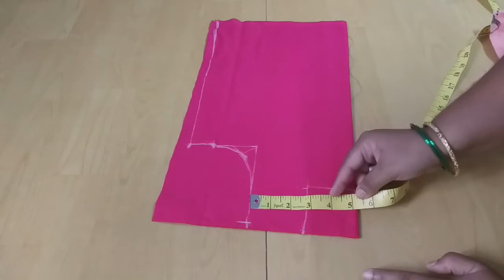Kids Lehenga and blouse cutting //in Telugu // part-1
In this Video I have Shown how to Cut Lehenga step by Step easy Method in Telugu || Online Tailoring Tutorials for Beginners.